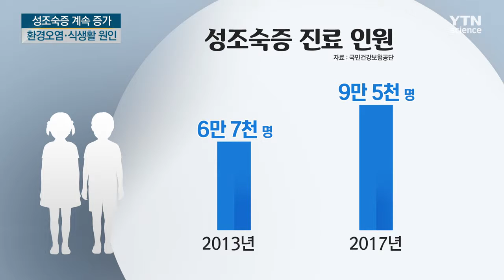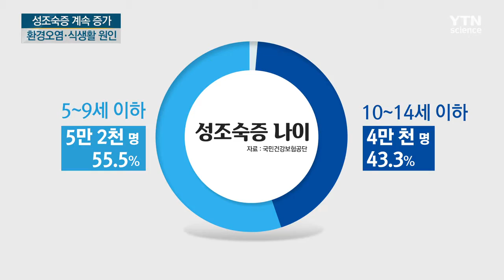'성조숙증' 진료 계속 증가, 환경오염과 식생활 원인